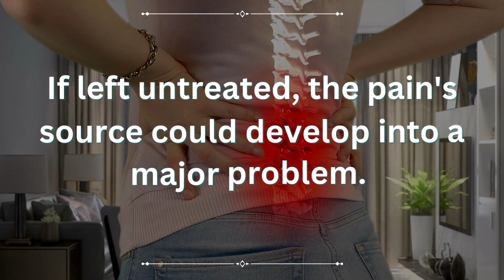Why Visit A Spine Surgery Clinic in Frisco TX?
When your lower back pain has been persistent, you might want to consult a neurosurgeon. If left untreated, the pain's source could develop into a major problem. Finding the cause of your back pain will be made easier with the help of a doctor's diagnosis.

Main points in the video:
Spine Doctor in Frisco TX
Spine Surgeon in Frisco TX
Back Pain Doctor in Frisco TX
Back Pain Treatment in Frisco TX